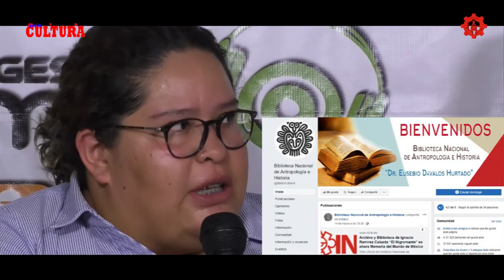Caminando por la cultura/Museo de el Carmen/20190321-CE1819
Caminando por la cultura. Museo de el Carmen. Invitados: Alberto, Mónica y Valentina. Conduce: Jacinto Adano. Fecha de emisión: 21 de marzo 2019. Este y otros programas los puedes ver Producciones con fines educativos a cargo del Lic. Ernesto Gutiérrez Garcés - Director General de Educación Secundaria Técnica en la CDMX.